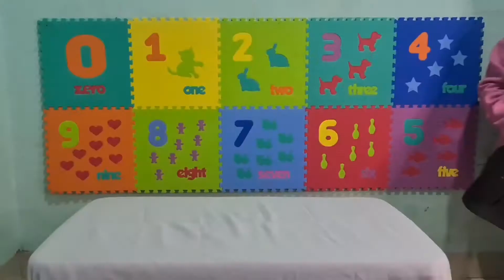BELI MAINAN SERBA PINK Dapat Boneka BARBIE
Assalamu'alaikum
Guys...  ini aku share video Beli Mainan Serba Pink Dapat Boneka Barbie semoga Kalian Suka ya

Terimakasih
Wassalamu'aliakum